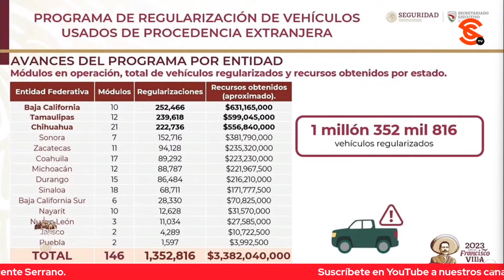AMLO ASEGURA QUE LA FEDERACIÓN SEGUIRÁ APOYANDO A TIJUANA Y TODA BAJA CALIFORNIA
Un reportero le preguntó a López Obrador si podría direccionar recursos de la federación a Tijuana y el presidente respondió que sí y recordó que hoy irá a esa ciudad para supervisar la instalación de las sucursales del Banco del Bienestar y además, en esa entidad se están invirtiendo por parte de la federación para mejorar la circulación de los vehículos en las carreteras de Tijuana y las presidentas municipales de Tijuana Y Rosarito están haciendo muy buen trabajo.